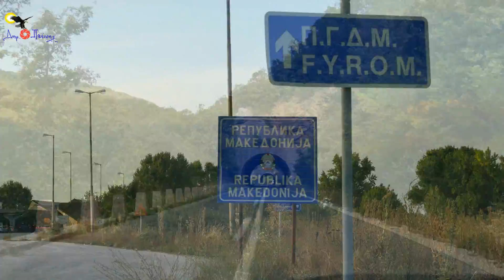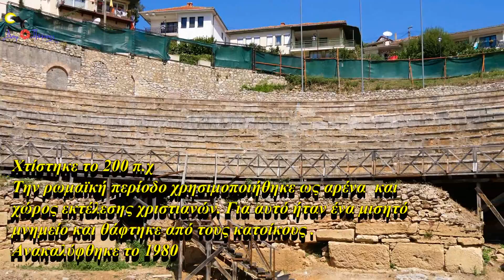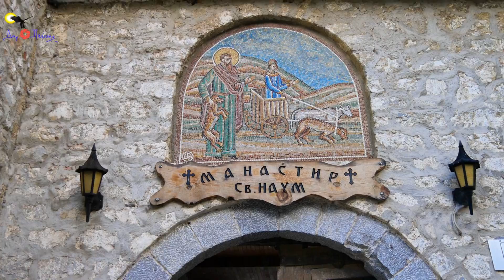ΑΧΡΙΔΑ - Η Ιερουσαλήμ των Βαλκανίων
Ανεπανάληπτες εικόνες από την "Ιερουσαλήμ των Βαλκανίων", την πόλη των 365 εκκλησιών, την πανέμορφη Αχρίδα.